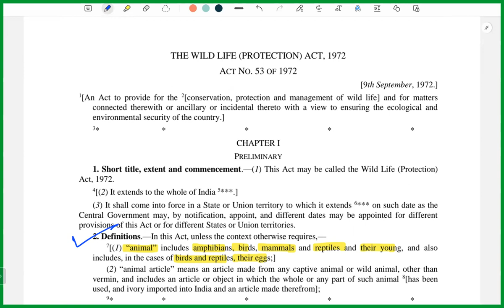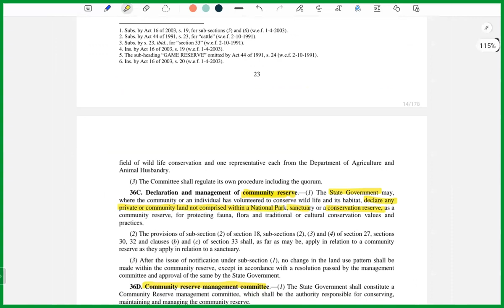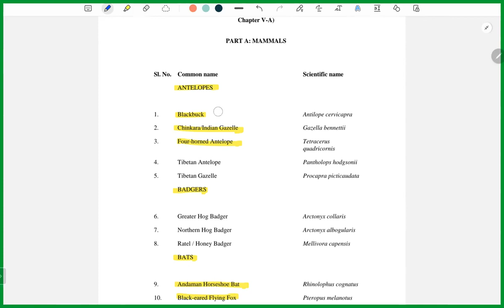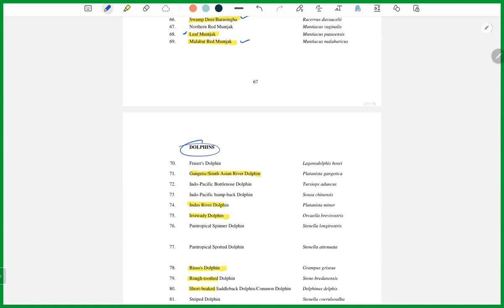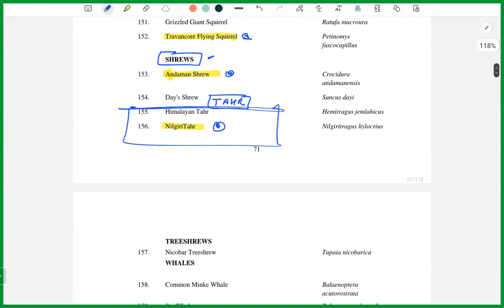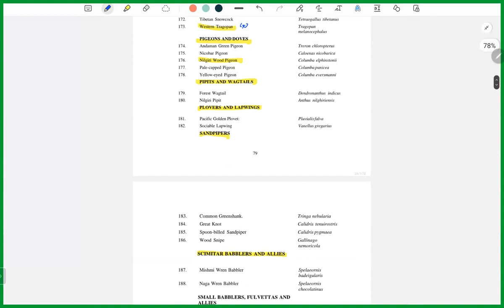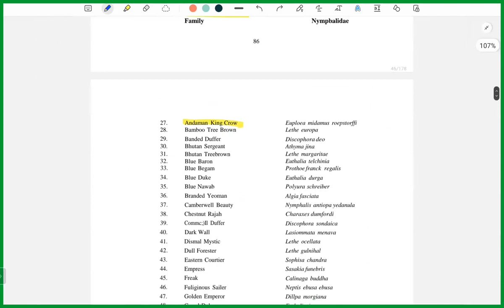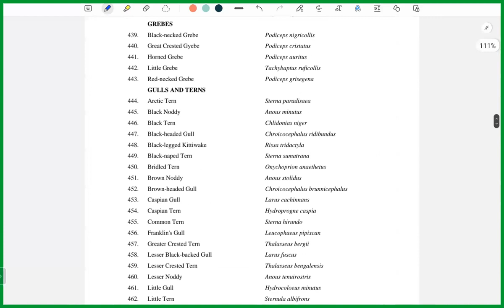Wildlife Protection Act (After Amendments) Environment Lecture-1 (Re-upload)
In this video, I have discussed about Wildlife Protection Act. As UPSC picks up statements and topics from govt. sources, so you need to read from the source itself.
This is 1st video in our series of Prelims Mentorship Course. I hope you will get some unboxing elements for UPSC Prelims 2024.
Our Prelims Mentorship course for 2024 is going on. If you want to join then call us.
(Sorry admission closed for Prelims Batch. you can take admission in Revision module.)